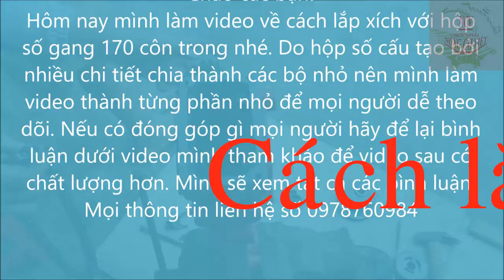Hướng dẫn lắp xích hộp số gang máy xới 170 côn trong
KT3H